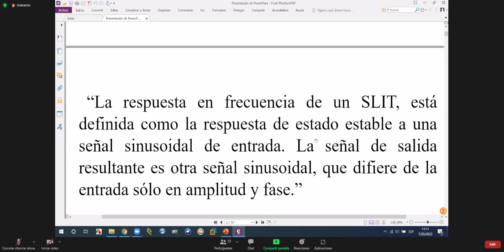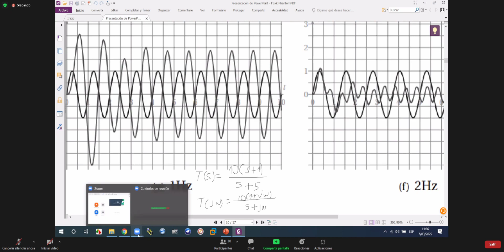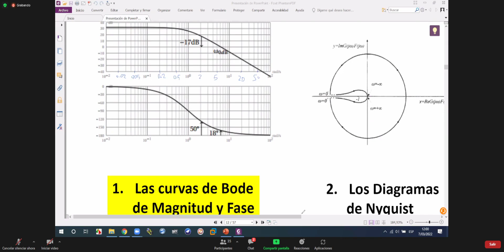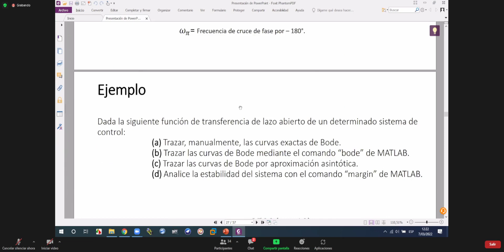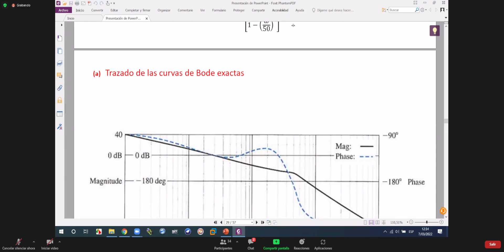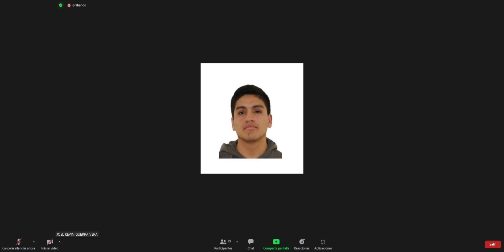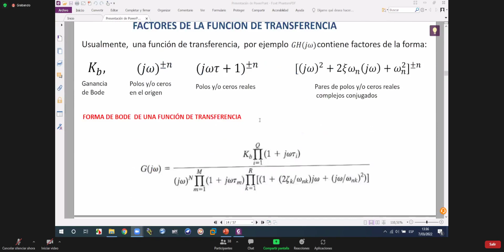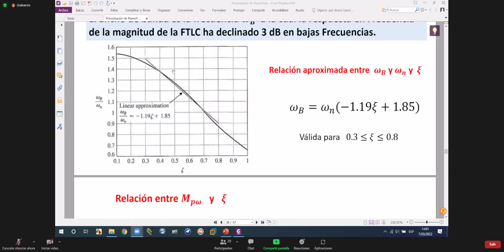7.1°Diagrama de Bode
Sistema de Control 1-FIEE-Universidad Nacional de Ingeniería